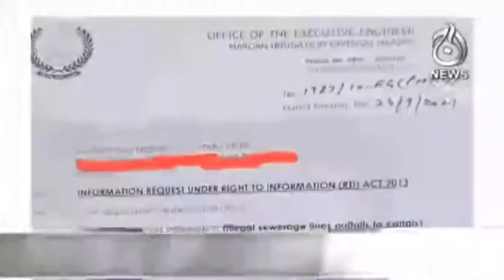Na Munasib Intezam..Zehrila Pani Nehro Main Shamil | 6 Oct | Aaj News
Aaj TV Official:
shorturl.at/iBDNX